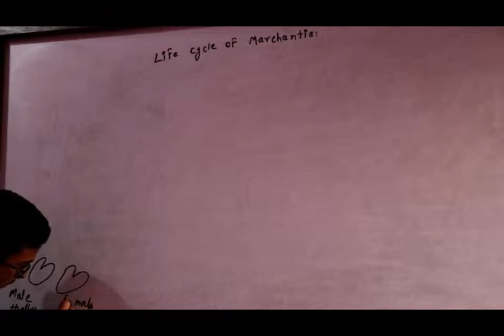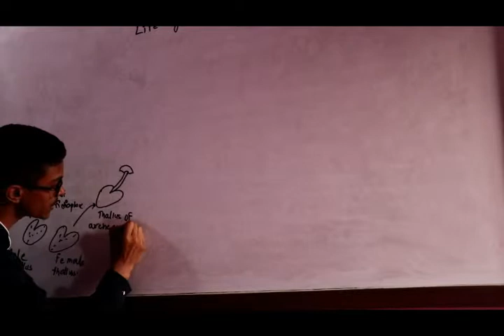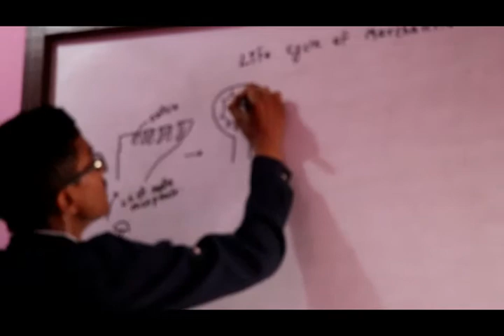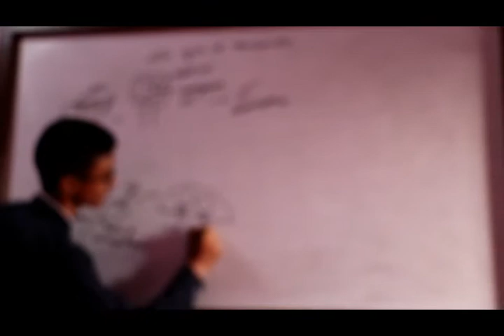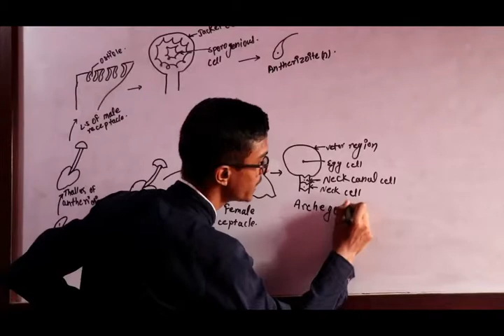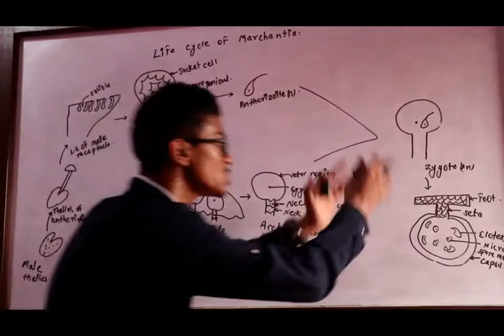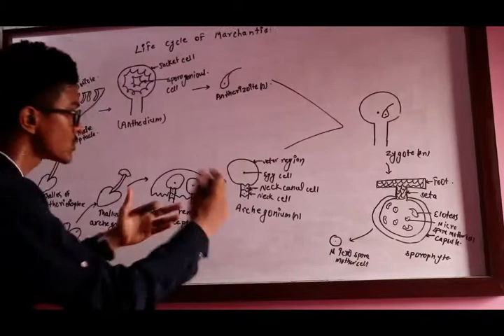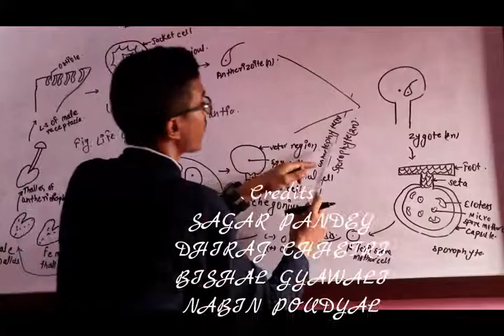Life Cycle Of Marchantia | Sagar Pandey | 2019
This is my first ever publishment of my content on youtube. I've tried my best to make you understand, I hope you will like it. And always remember, Learning Never Stops. Good Luck :)
sagar pandey
#+2 and for entrance